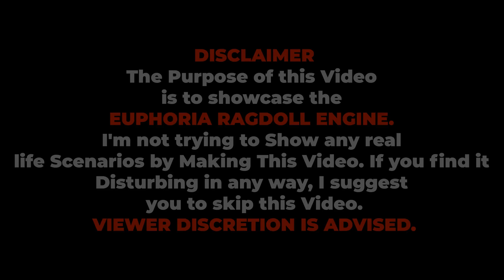GTA 5: The Ultimate SWAT Ragdoll Compilation #16